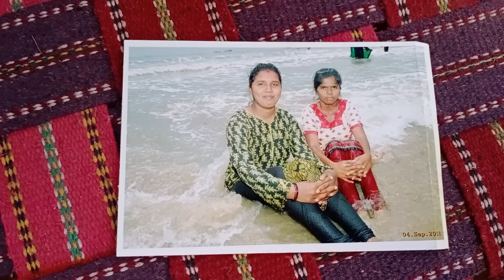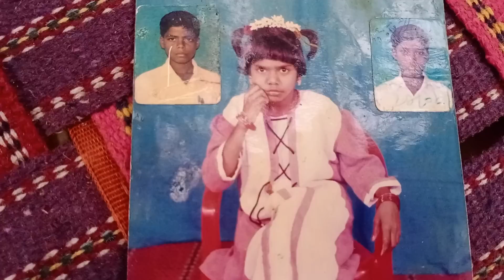சின்ன வயசு போட்டோ 📸ஆல்பம் 😍 கெடச்சுருச்சு